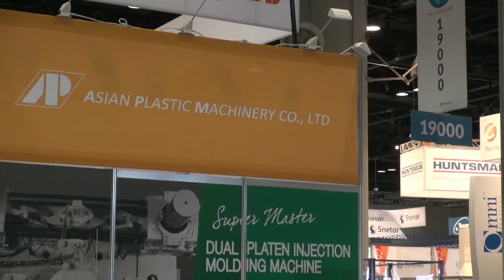NPE 2018 - Chen Hsong(Asian Plastic)interview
This Exhibition video is created by Polaris. It's about the interview at NPE 2018.
本影片係由普拉瑞斯創意整合有限公司所製作，內容是2018年美國奧蘭多國際橡塑展展況採訪